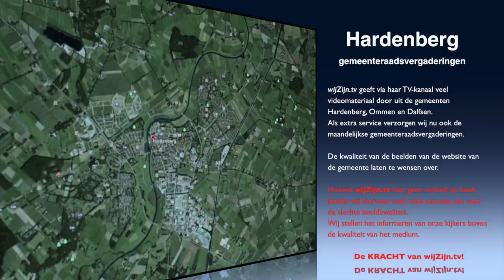Hardenberg: Vergadering gemeenteraad 28 februari 2017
Voorzitter: P.H. Snijders / M. Breukelman
AGENDA
1. Opening en mededelingen
2. Actuele Vragenronde
3. Vaststelling agenda
4. Spreekrecht agendapunten
5. Vaststellen besluitenlijst raadsvergadering d.d. 7 februari 2017
 BESPREEKSTUKKEN
6. Een toekomstbestendig LOC+
7. Preventie- en handhavingsplan, Integrale aanpak Drank- en Horecawet, 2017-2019
8. Aanvullende evaluatie stichting Recreatie en Toerisme
 HAMERSTUKKEN (ALLEEN STEMVERKLARING MOGELIJK)
9. Aanvraag suppletie inzake opsporing en ruiming explosieven
10. Benoeming stadsbouwmeester voor welstandszaken
11. Vaststelling Beheersverordening Kloosterhaar
12. Vaststelling van de Algemene verordening ondergrondse infrastructuur (AVOI) en bijbehorende regelgeving voor het uitvoeren van werkzaamheden in verband met de aanleg, instandhouding en opruiming van kabels en leidingen in of op openbare gronden.
13. Vaststelling verordening op de vertrouwenscommissie herbenoeming burgemeester Hardenberg
14. Lijst met ingekomen stukken raadsvergadering 28 februari 2017
15. Rondvraag
16. Sluiting